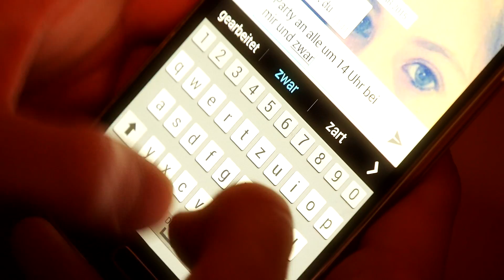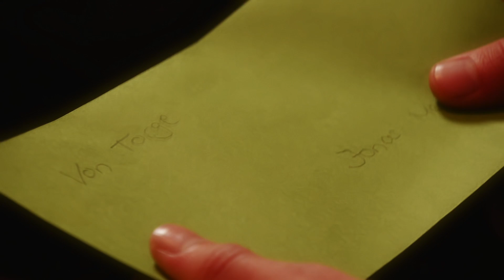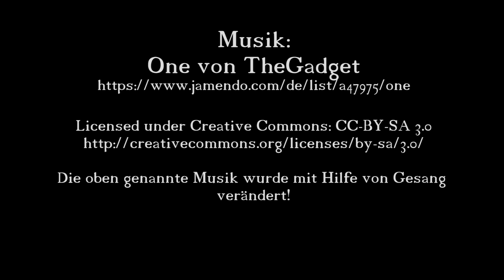23 Online Freunde – Gymnasium Salzgitter Bad